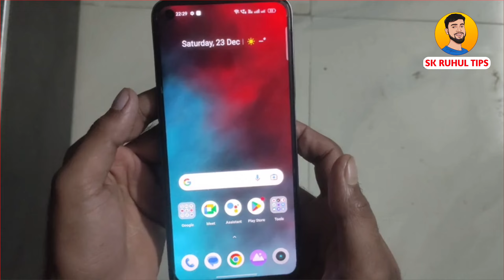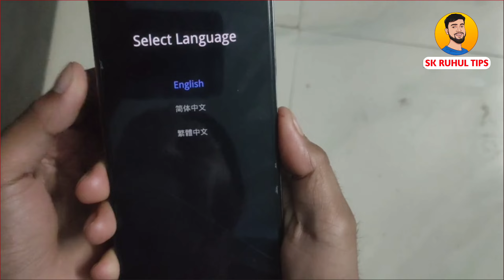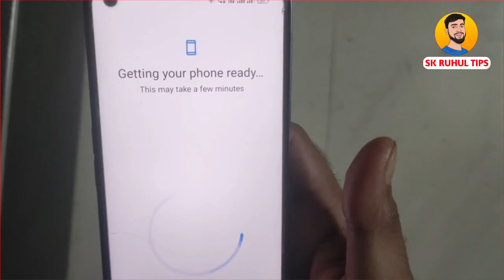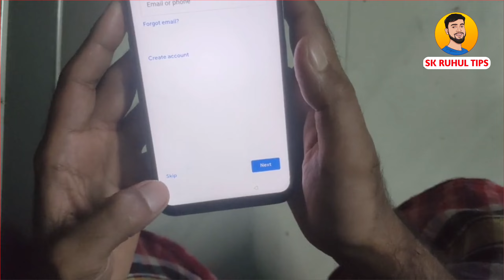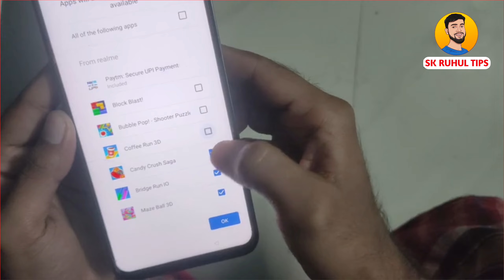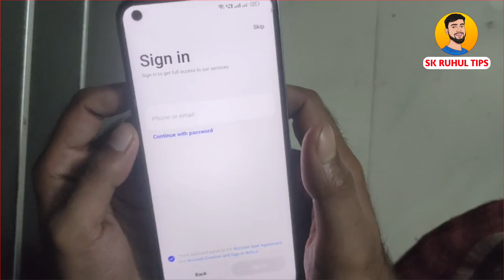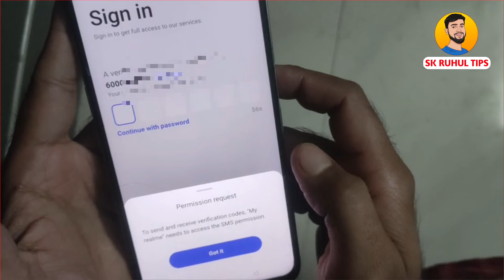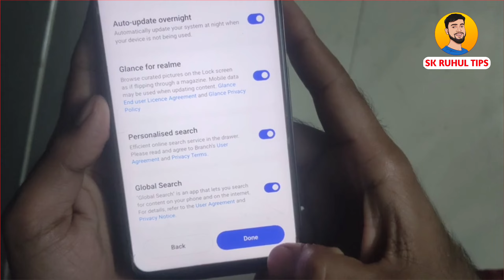কিভাবে ফোন factory Reset করতে হয়। How To Factory Reset All Android Phone.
how to reset factor
reset factory
hard reset
reset
how to factory reset vivo phone
how to factory reset oppo phone
how to factory reset samsung phone
how to factory reset realme phone
how to factory reset xiaomi phone
factory reset android phone
reset factory settings android
ফোন রিসেট মারবো কিভাবে
ফোন রিসেট, kivabe phone reset korbo
phone restart dile ki hoy
phone flash mare kivabe
ফোন ফ্লাশ দেওয়ার নিয়ম
oppo
realme
xiaomi